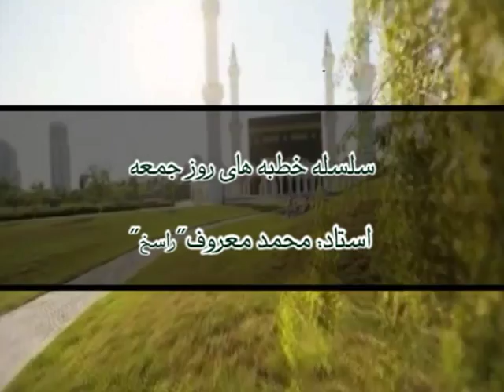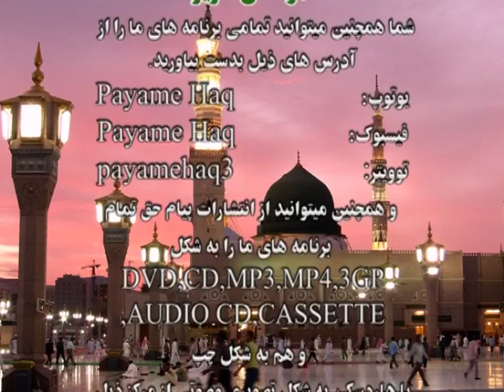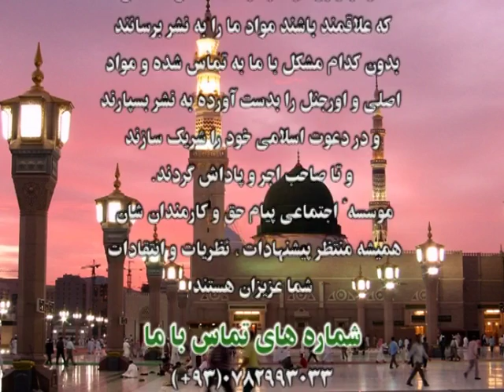سلسله خطبه های روز جمعه استاد محمد معروف موضوع بهترین اعمال وبهترین 27 انسانها کیست